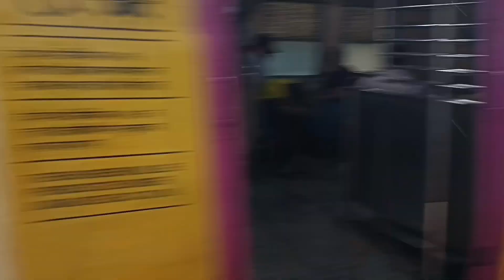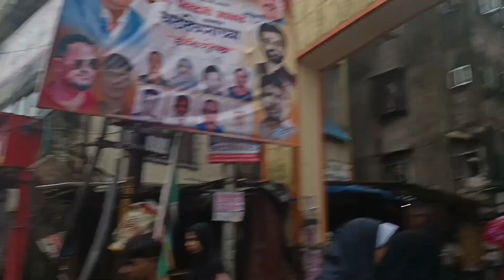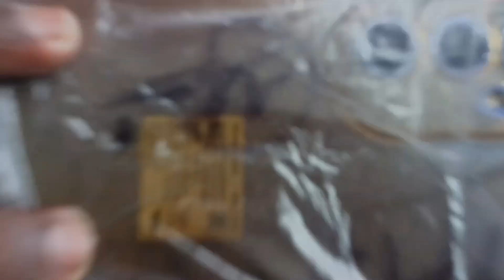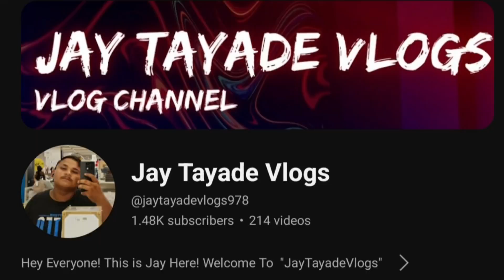Aaj Humne Visit Kiya Mumbra Devi Temple || मुंब्रा देवी मंदिर || 9 Devi Darshan 🙏🏻🙏🏻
love you ❤️🙏🏻